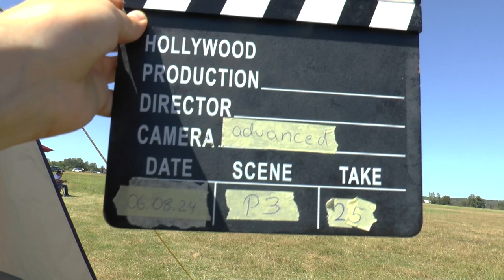WAGAC2024 P3 24 Holger Geusen FreeUnknown